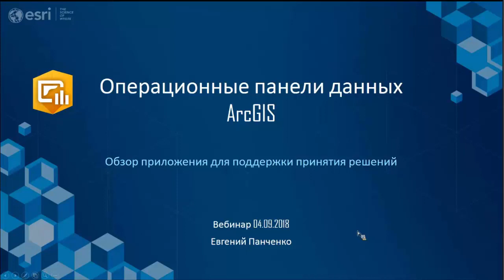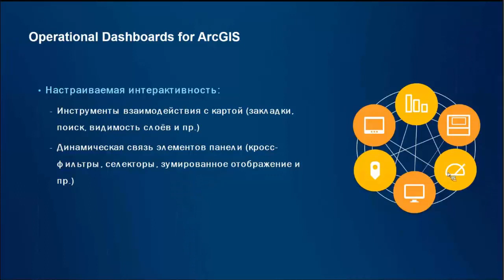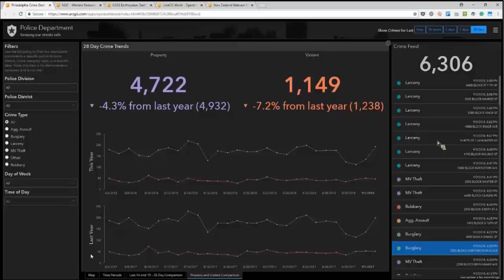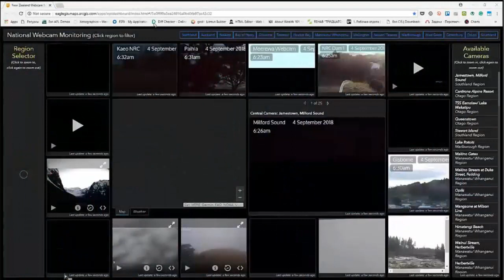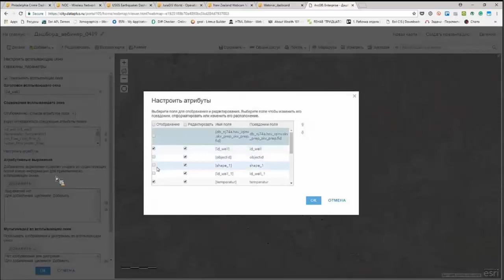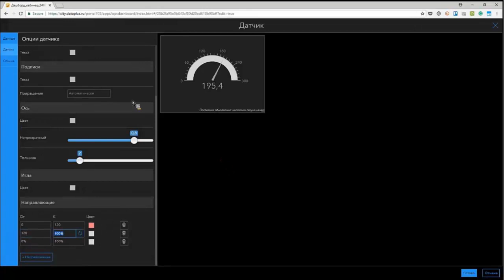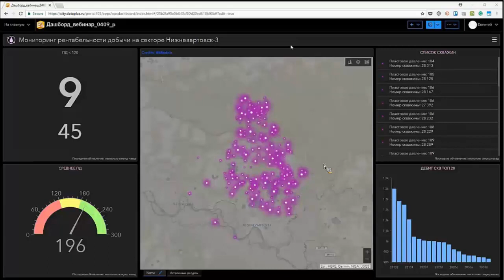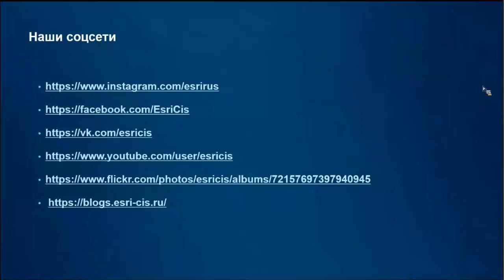Вебинар ArcGIS Operations Dashboard - веб-приложение для создания операционных панелей данных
4 сентября мы проводим вебинар ArcGIS Operations Dashboard - веб-приложению для создания операционных панелей ГИС-данных.

Приложение доступно всем пользователям ArcGIS (ArcGIS Online, Desktop на поддержке и Enterprise). Также можно протестировать приложение в течение 21 дня. Предлагаем посмотреть вебинар и сконфигурировать свои панели, мы дадим ссылки на ресурсы!

При помощи Operations Dasboard вы можете проводить мониторинг деятельности компании, в реальном времени получая сводную информацию о ключевых показателях эффективности. В приложении доступны гибко настраиваемые элементы – диаграммы, датчики, карты, цифровые индикаторы и другие визуальные элементы для отражения статуса и производительности сотрудников, работы сервисов, оборудования, а также мониторинга событий.

На вебинаре мы покажем примеры готовых панелей для решения разных задач и покажем, как вы можете создавать собственные, уникальные приложения.